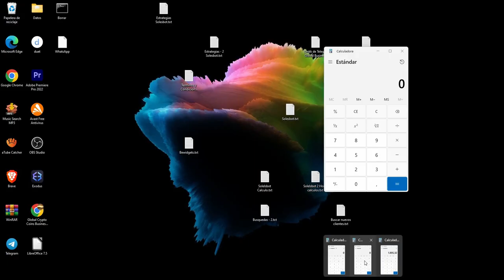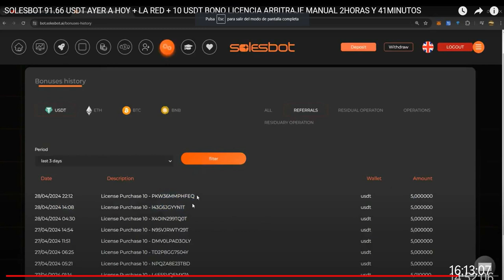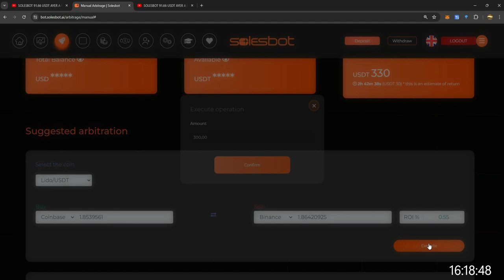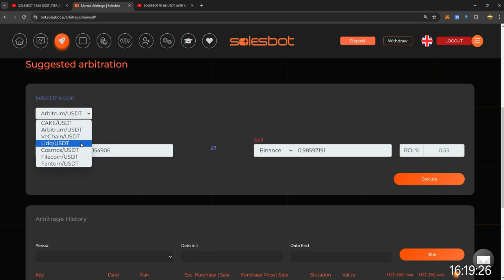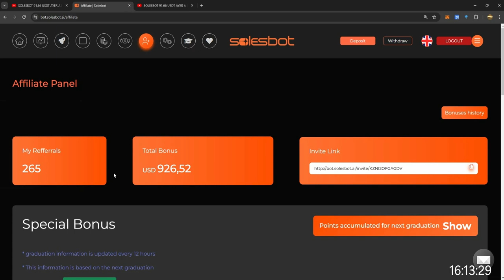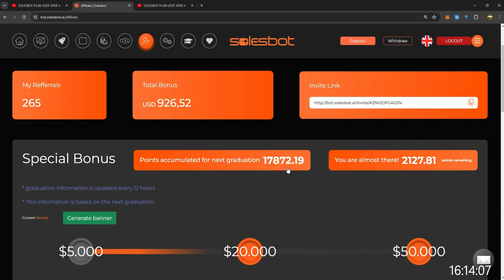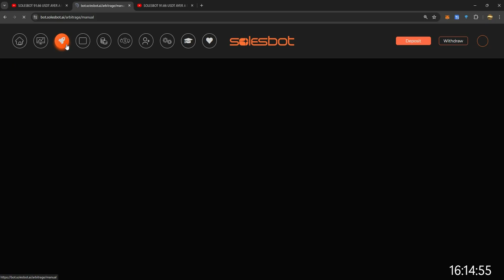SOLESBOT - 107.81USDT DE AYER A HOY + LA RED + 20 USDT BONO LICENCIA - ARBITRAJE MANUAL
Soles BOT es un software de inteligencia artificial diseñado a medida para el mercado de criptomonedas, que actualmente opera en una modalidad específica llamada arbitraje.

✅Enlace de referido.

✅Streaming Raúl Soles de 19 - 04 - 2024.

✅LISTA DE 5 VIDEOS DEL PASO A PASO.

✅SOLESBOT CEO RÁUL SOLES EXPLICA COMO FUNCIONA EL ARBIRAJE MANUAL Y CUANTO TIEMPO ES RETORNO CAPITAL

✅Lista de videos..- DE AYER A HOY HE GANADO. !!!. - HISTORIA DESDE 15 DE MARZO HASTA ULTIMA FECHA. !!!. DE HOY

✅SOLESBOT - 1ª ANIVERSARIO - HAN CREADO UN BOTÓN DE DONACIONES  - 38 USD DE AYER A HOY  - ARBITRAJE

✅Inversión mínima 10 usd en automático donde cada 48 te regresa el capital.
✅Licencia 10 usd para operar en automático hasta 100 usd - ROI mensual 15%. Y además obtienes enlace de referencia por 6 meses, para poder invitar a tus amigos.

✅Mínima inversión en Manual de 10 usd, no es necesario comprar la licencia para poder hacer trading en manual cada 8 horas. Actualmente tiene 7 monedas para hacer arbitraje.
Ejemplo:

👇🏻Cada 8 horas tienes un límite por cada moneda y con un ROI como máximo actualizado en estas 7 monedas.
✅TOTAL 3030 USDT VOLUMEN MAXIMO PARA HACER ARBITRAJE CADA 8 HORAS EN ESTA 7 MONEDAS.

✅Operativa para cuenta 1030 usdt hacer arbitrajes cada 2 horas  y 44 minutos en 24 horas.

4:00 am Fantom(100), Cake(30) ,Arbitrum(300) , Vechain(300) y Lido(300) win=5.14
6:40 am Cosmos(max1000) win=4.9
9:20 am Filecoin(max1000) win=3.3
12:00am Fantom(100), Cake(309 ,Arbitrum(300) , Vechain(300) y Lido(300) win=5.14
14:40 pm Cosmos(max1000) win=4.9
17:20 pm Filecoin(max1000) win=3.3
20:00 pm Fantom(100), Cake(309 ,Arbitrum(300) , Vechain(300) y Lido(300) win=5.14
22:40 pm Cosmos win=4.9

Como hemos acabado con Cosmos, continuamos el dia siguiente con el siguiente arbitraje en la lista(en este caso Filecoin) , para poder reagrupar un poco los tiempos que seguramente se han perdido unos minutos por la espera de un ROI mejor!
Ganancia media diaria con el ROI max,  es 35/dia.

✅Los depósitos para hacer trading manual es solo mediante usdt de la red de binance smart chain (BEP20). Una vez fondeado el en solesbot hay que transferirlos desde la billetera spot a billetera de arbitraje con un ROI aproximado del 4% si haces 18 arbitrajes en 24 horas.

✅Nota. Leer antes de registrarse los términos y condiciones porque se banea cuentas a la misma dirección de retiro, también hay un kyc de por medio, en mi caso estoy verificado.

✨🔴ÚLTIMA HORA🔴✨
NOS COMUNICAN DESDE SOPORTE QUE HEMOS COLAPSADO CON EL LINK DEL KYC. NOS HAN SOLICITADO RETIRARLO.
✨LES EXPLICO✨
Soporte me ha solicitado que os comunique que NO TODOS los usuarios tienen necesaria la verificación. Soporte les solicitará la verificación ÚNICAMENTE si fuera necesario.
Parece ser que estamos saturando soporte y nos han pedido que les ayudemos RETIRANDO EL LINK del KYC.